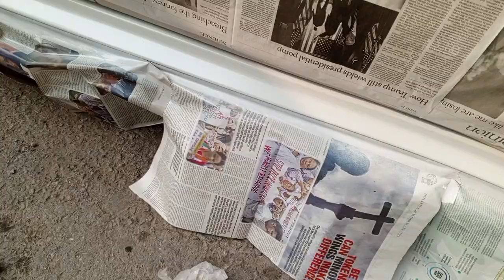paint plr white